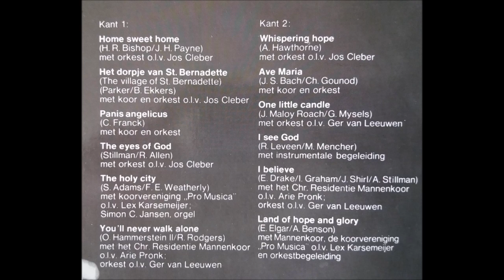Liedjes van hoop en vertrouwen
Miek Telkamp zingt liedjes van hoop en vertrouwen.

Met begeleiding van Pro Musica, het Residentie Mannenkoor e.a.

Opnamejaar: 1971